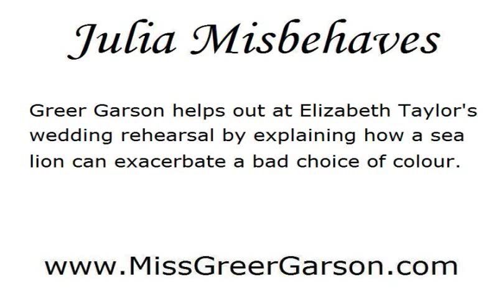Greer Garson and the sea lion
Greer Garson has to explain why cyclamen pink is an unlucky colour in this brief scene from 1948's "Julia Misbehaves."